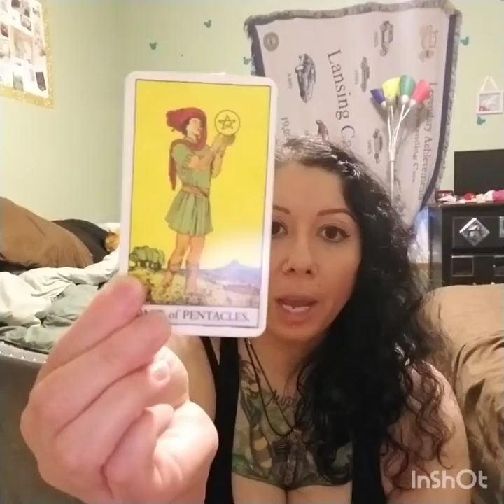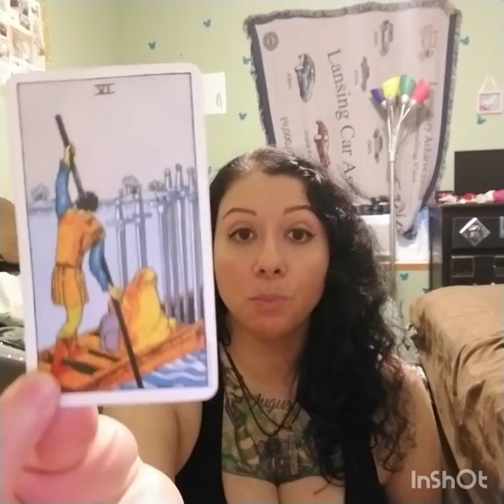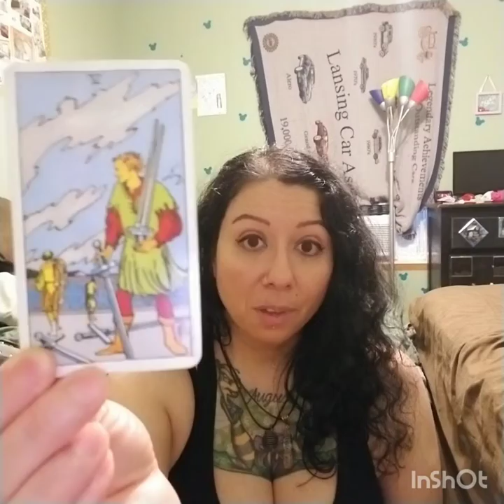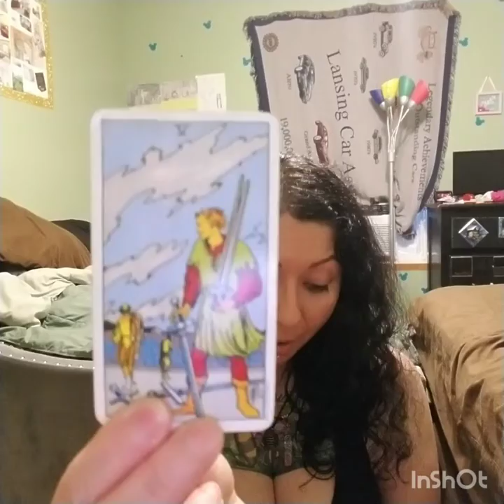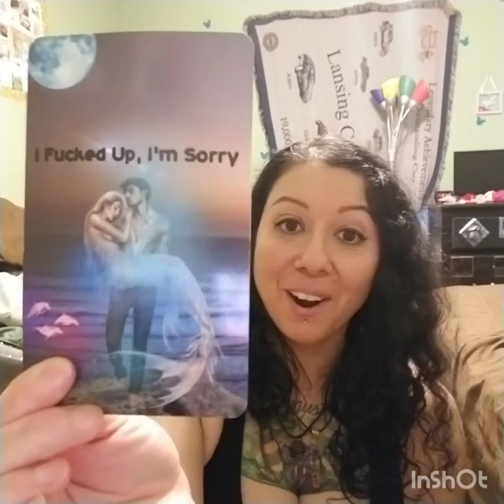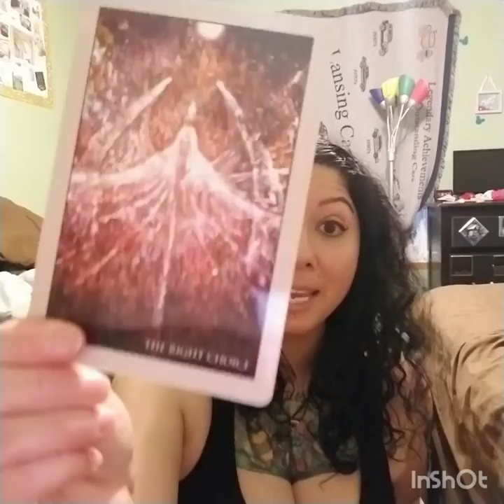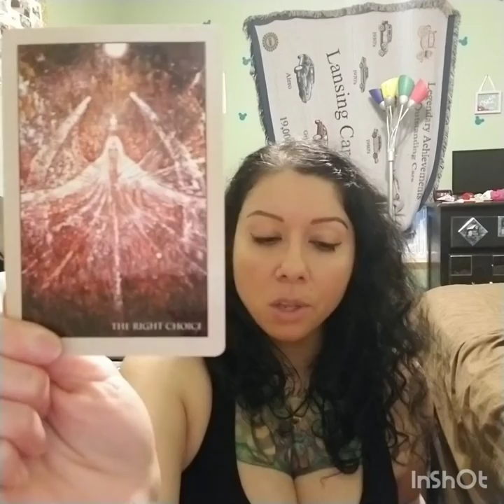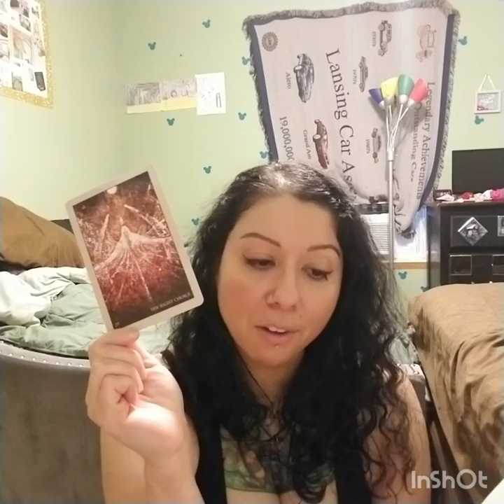Aquarius Love Read June 2022